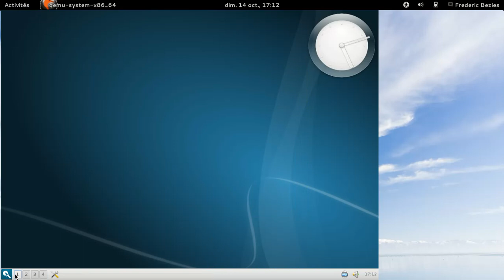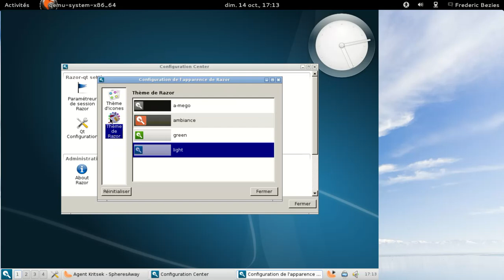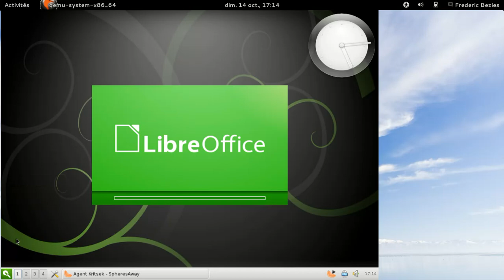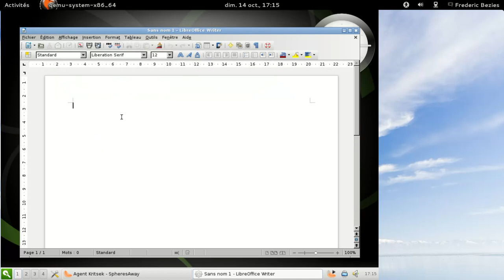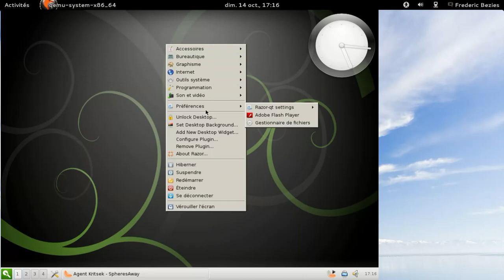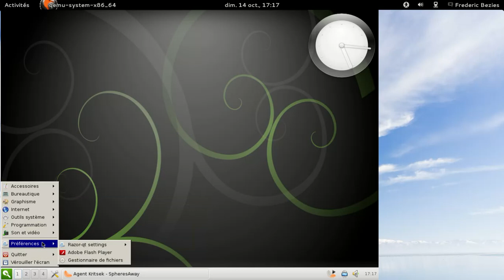RazorQt 0.5.0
RazorQt 0.5.0 dans Archlinux, en utilisant OpenBox comme base.